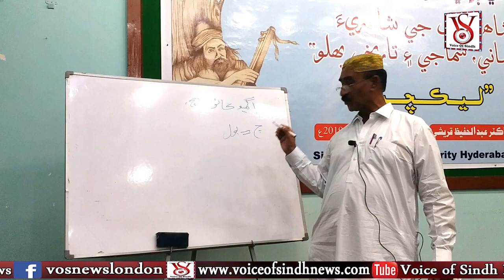Lecture Dr Abdul Hafeez Qureshi || Poetry Shah Latif || Sindhi Language Authority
Voice of Sindh TV London